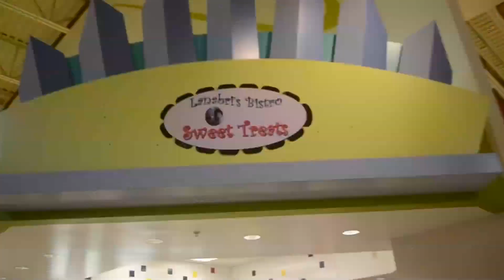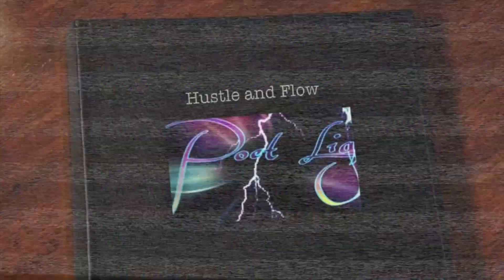Almost 30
Delliyo unrealeased video Includes a snippet freestyle explaining the stress on being a up and coming artist. Having that last conversation with his Granny TuT before she went to visit the gates of god. also includes special event trailer that his company Generation Green  has recorded over the past couple year . His role has made a impact on many and today june 14th he Turns 30